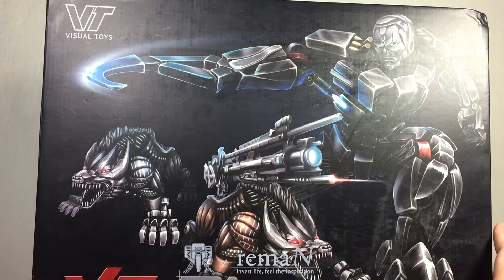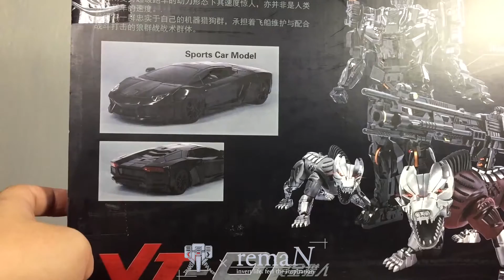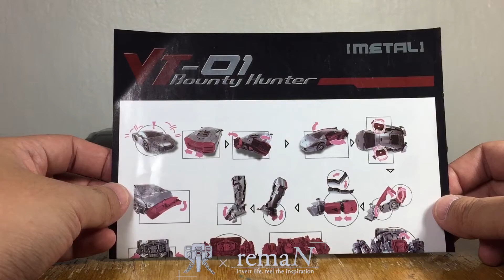รีวิว Visual toys :VT-01 :: Bounty Hunter (KO UT Peru Kill) AOE Lockdown